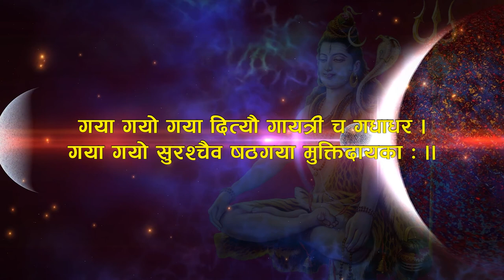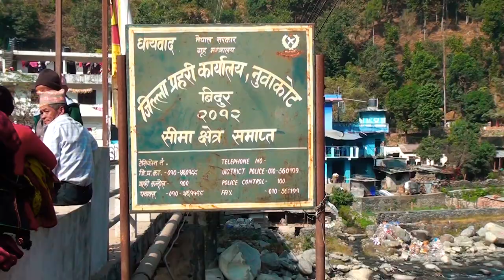Guided holy Yatra to Betrawati Uttargaya 2022 || Nepal tour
Nepal Tour
Kathmandu Tour
Visit Nepal tour
Touch Holy Temple
Rudra Ganga
 Betra Ganga
Trusul Ganga
Uttar Gaya Betrawati
Nepal tour

Uttar Gaya, more popularly called Betrawati, is in the Nuwakot District of Nepal. Betrawati is about 80 km north of Kathmandu. Betrawati is the meeting place of three holy rivers, the Betran Ganga, Rudra Ganga, and Trishul Ganga. Betrawati is near the way to Lang tang Mountain and the Nepal/China border at Kerung.

chapters added
0:00 - Introduction
0:48 - Uttargaya Betrawati
3:28 - Holy Place Betrwati
4:42 - Phalakhu river

Monterosa Treks and Expedition (P) LTD (Opened 1993A.D.)

Face Book:
Monterosa Nepal (Monterosa Treks & Expedition)
Ganesh Neupane (Nepal tour Operator)
Monterosa Treks & Expedition